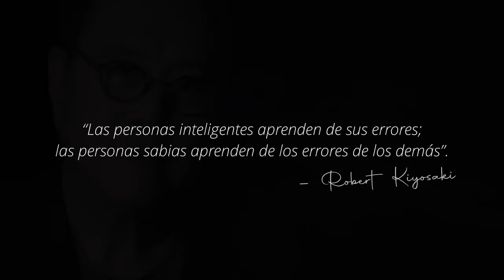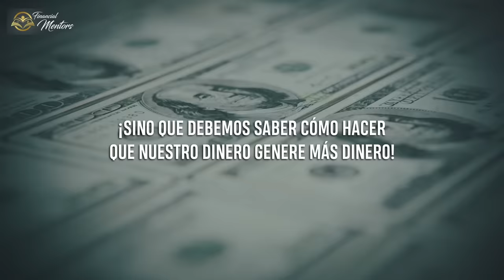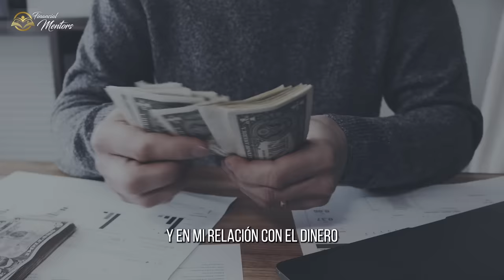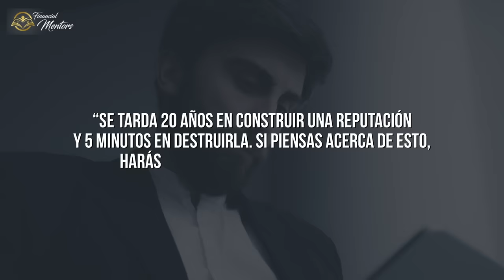¡PRUÉBALO POR 21 DÍAS! Pequeños hábitos, grandes resultados | Robert Kiyosaki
Hábitos que mejorarán inmediatamente tus finanzas personales.

Todas las personas que nos hemos educado en una escuela normal o universidad regular hemos sido partícipes de un sistema educativo, un sistema creado hace muchas décadas en una realidad distinta a la actual, una época industrial en la que no se necesitaban personas que cuestionaran, sino personas que siguieran órdenes. Había una gran demanda laboral por obreros y trabajadores que siguieran instrucciones durante años. Ellos serían serían remunerados correctamente, se quedarían en una misma empresa hasta su jubilación («empleo seguro») y tendrían un plan de retiro apropiado. Sin embargo, ya no estamos en la época industrial, sino en la era de la información, en la cual solo seguir órdenes no nos bastará para conservar un empleo digno. Ya ha desaparecido casi por completo la idea de un «empleo seguro», en el cual nos quedaremos por décadas y tendremos una jubilación adecuada. No obstante, el sistema educativo, en la mayoría de las instituciones y los países, no ha variado. Es el mismo: nos educa para seguir las normas sin cuestionar y castiga nuestros fracasos, cuando en realidad lo que debería hacer es premiarlos, ya que traen consigo los mejores aprendizajes.

Capítulos
00:00 Introducción
00:09 Sistema educativo tradicional
00:55 La era de la información y la obsolescencia del sistema educativo
01:47 La falta de educación financiera en las escuelas
02:41 Importancia de aprender a hacer que el dinero trabaje para ti
03:00 Hábitos que influyen en la relación con el dinero
03:29 Hábito 1: Termina siempre lo que empieces
04:08 Hábito 2: Nuestra palabra es nuestro contrato
05:36 Hábito 3: Excede las expectativas
06:40 Hábito 4: Si no lo entiendes, no lo hagas
07:26 Hábito 5: Pregunta, pregunta y pregunta
08:21 Hábito 6: Escuchar
09:23 Hábito 7: Lee
09:59 Hábito 8: Viaja
11:07 La importancia de cambiar hábitos para lograr el éxito
11:46 Conclusión y compromiso